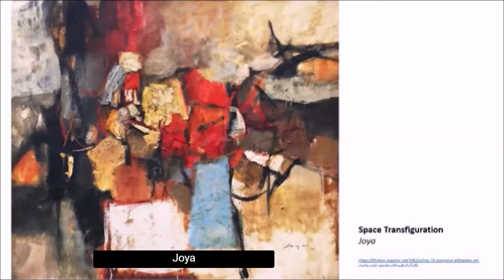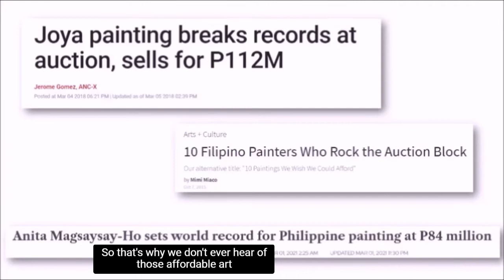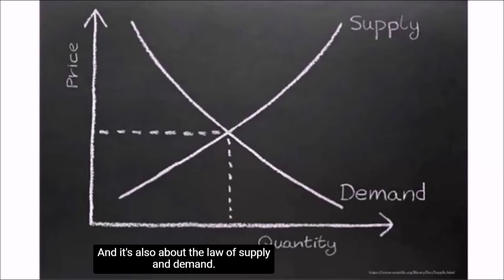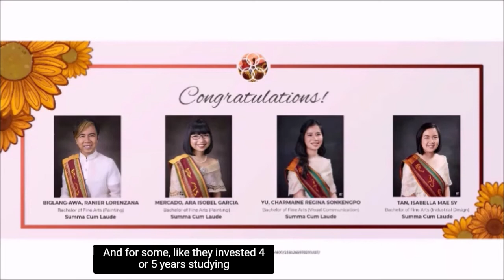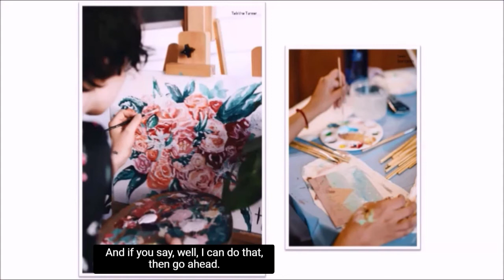Why is art expensive?